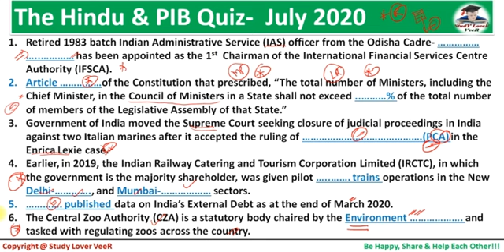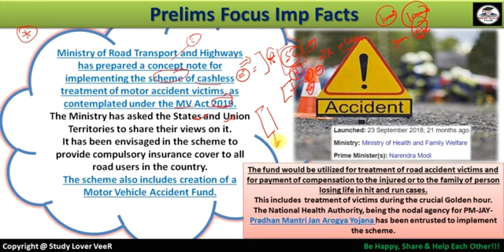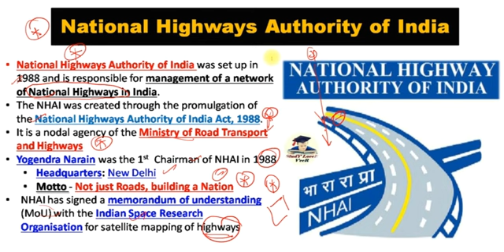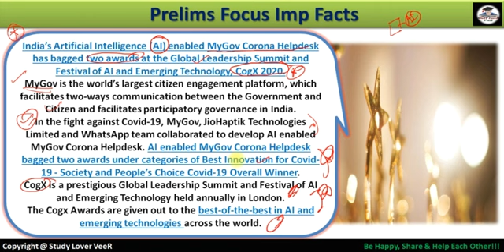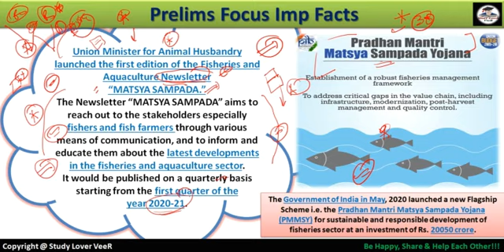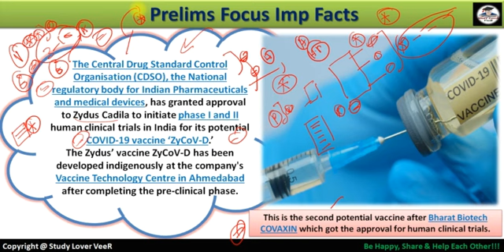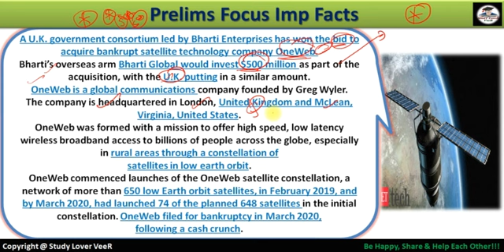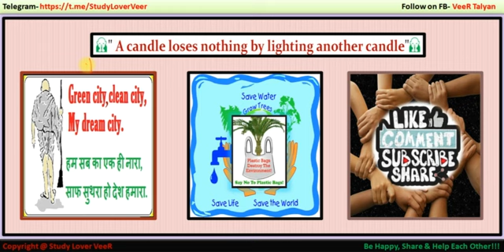Daily Current Affairs 10 July 2020 | The Hindu | PIB News in Hindi By Veer | Nano Magazine | SLV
Thank YoU. VeeR

10 July 2020 PIB News, The Hindu, Indian Express - Current Affairs in Hindi, Nano Magazine by VeeR